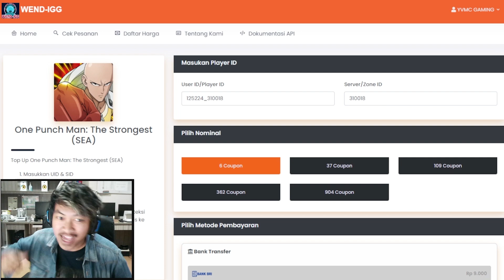🔥🔥50JUTA BP TATSUMAKI MILIK NoBoDyX & ATOMIC LB7 DISERVERNYA! - ONE PUNCH MAN The Strongest